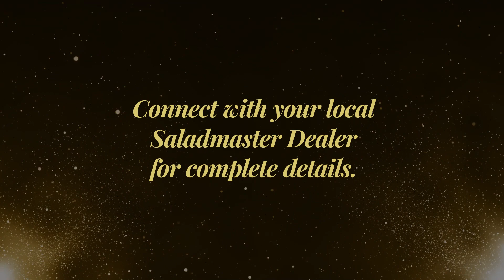Introducing the Elite Sauté, the final piece of the Saladmaster Complete Gourmet Collection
The Elite Sauté is the perfect mid-size pan for one pan casseroles and meals. The straight high sides, 6 Qt. (5.7 L) capacity, and pan depth help contain food and liquid inside the pan to control splatter while cooking, also preventing additional cleanup on your stovetop afterwards.

Have limited cooking space? No problem! The Elite Sauté is perfect to stack cook and use less burners.

With 24k gold plated inlays, this piece is the last piece in the Complete Gourmet Collection and a portion of the profits from the Elite Sauté will be donated to organisations that serve local and global diabetes communities.

Do you want this in your kitchen?

Take advantage of our promotion! We're making it super easy to own one for FREE between 15 September - 31 October 2021.

Speak to your consultant to find out more or book at Virtual Cooking show with us with this